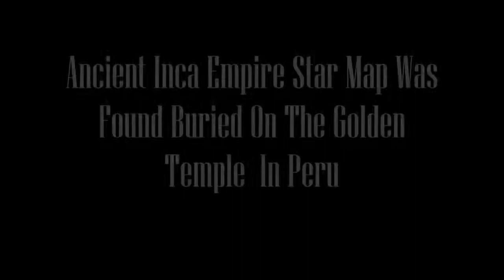Lost inca gold finally found?!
Has the greatest inca treasure finally been found?
A star map was found buried under the Golden Temple in Peru.